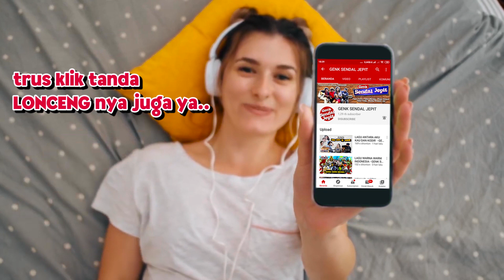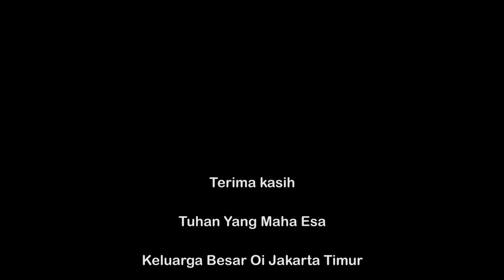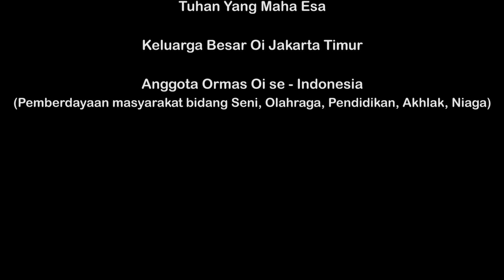KONDISI PUNCAK BOGOR SAAT INI !! ADA CECKPOINT GAK SIH?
Sebagian pendapatan Adsense akan kami sumbangkan untuk kegiatan sosial dan menyantuni anak yatim lewat Organisasi Oi (Organisasi pemberdayaan masyarakat bidang seni, olahraga, pendidikan, akhlak, niaga dan sosial)

VILLA MURAH DI PUNCAK DIBAWAH 1 JUTA ADA KOLAM RENANG UNTUK ROMBONGAN - ALAM ASRI HOTEL & RESORT